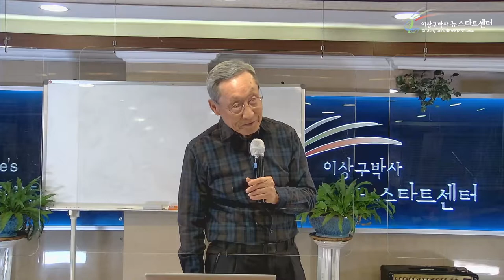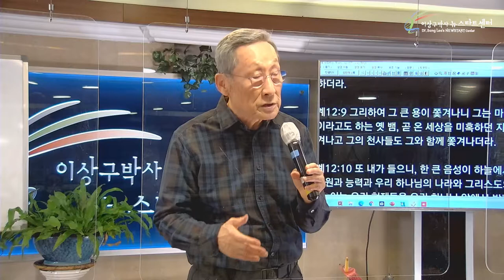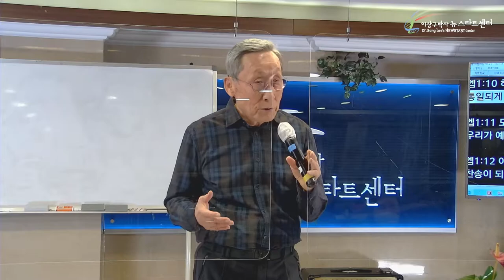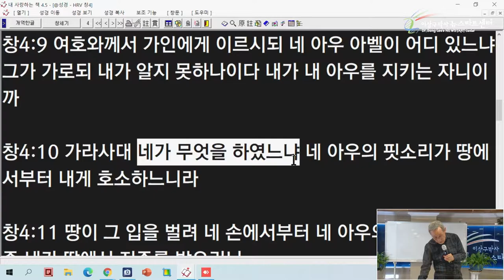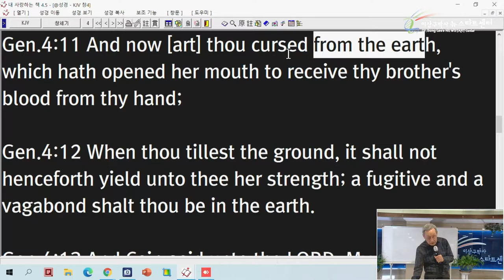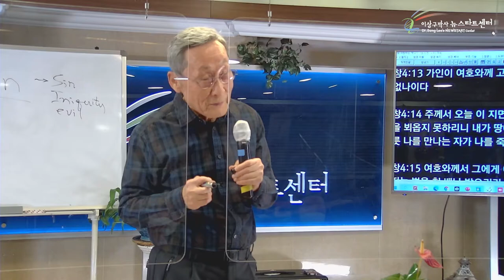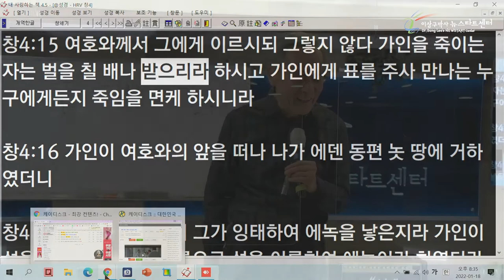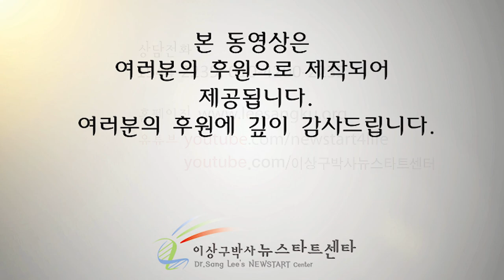[9강] 살인자 가인을 절대로 버리지 않는 하나님.